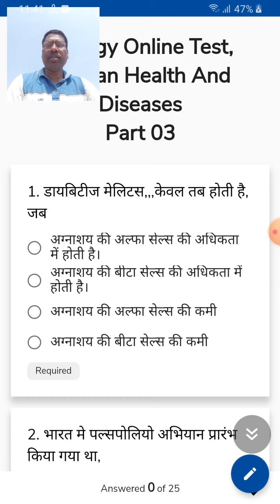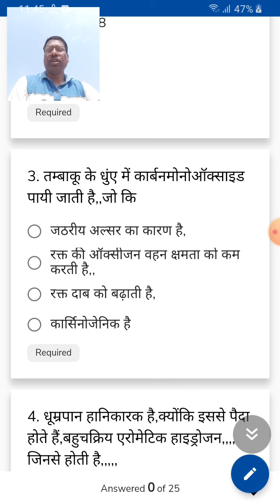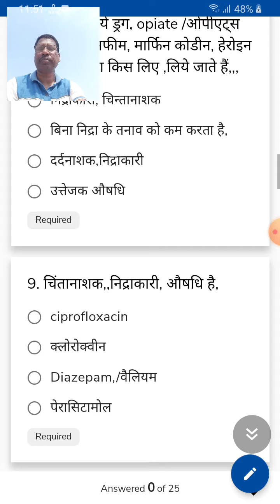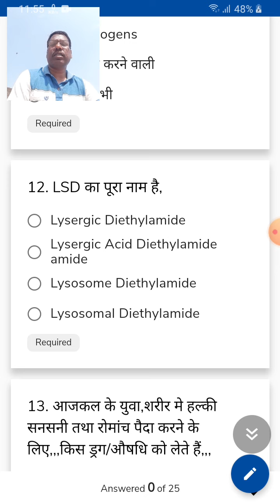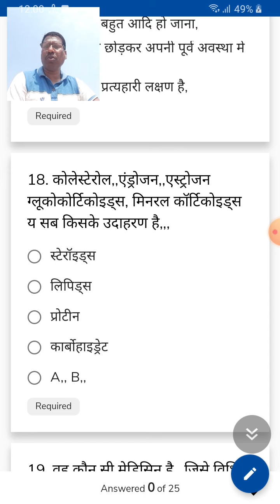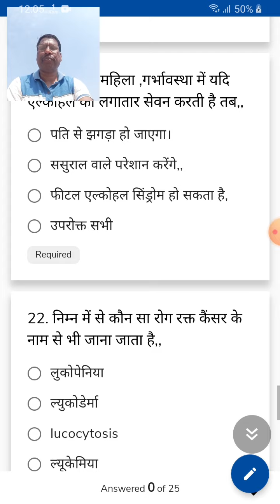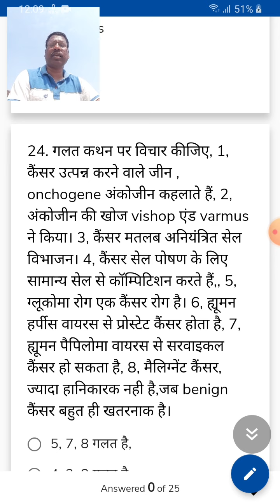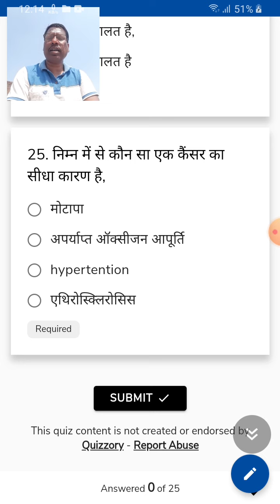Hum.health &D. Object Q. part 03 12th/Neet/Pgt/Lec/Net/By.pramod yadav